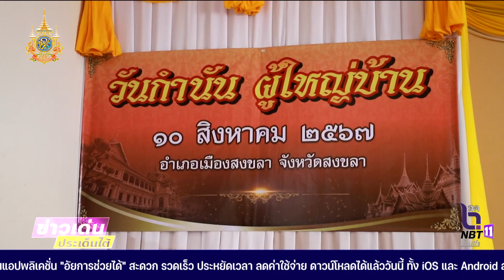จ.สงขลา จัดพิธีรับมอบเหรียญพระราชทานและกิจกรรมวันกำนัน ผู้ใหญ่บ้าน ครบรอบ 132 ปี